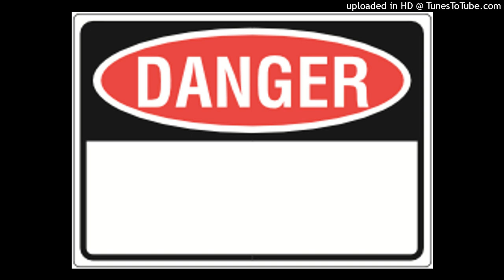Im in danger were not in America please bring America back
I'm in danger we're not in America please bring America back! Still can't believe that this happened to me all so fast ! And now I'm in a mental facility although I needed to be here simple I almost had a nervous breakdown Lossing both a fixed income for a longer time frame and loss of a place really put me in danger for my life being totally broke is not the reality I wanted to live but I was forced to and on top of that a government shutdown that trump supported this is people's lives here.